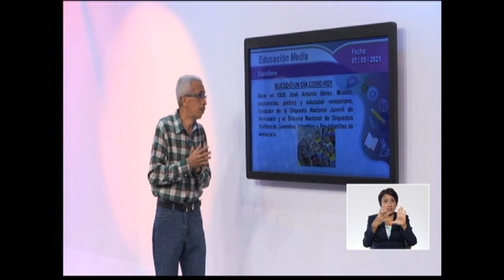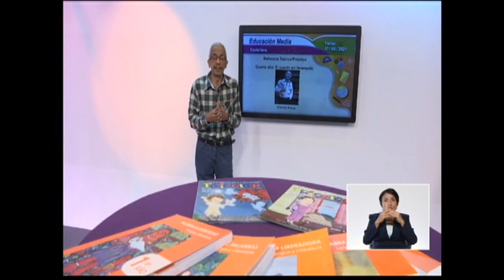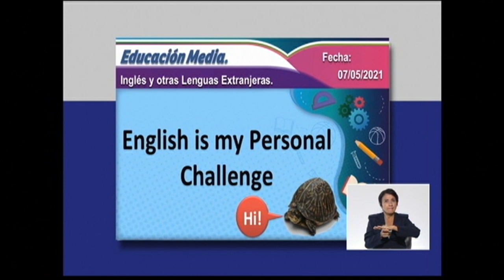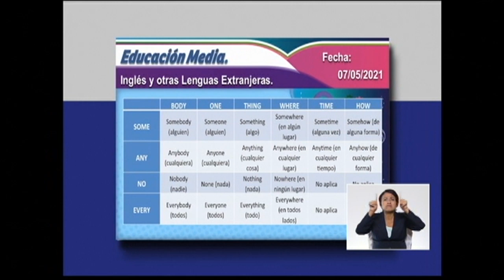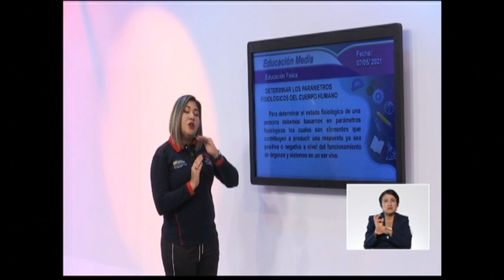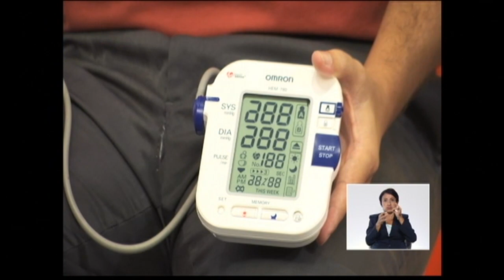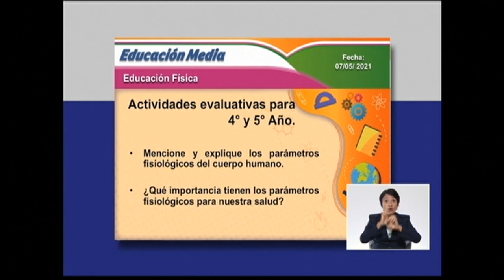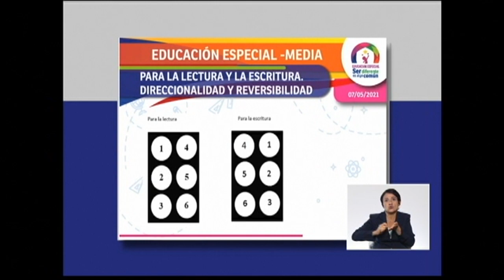Cada Familia una Escuela 07 de mayo de 2021. MEDIA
Temática a abordar: Lenguaje e Idiomas.

- Efemérides.

Edc. Media.
.-Pedagogía Productiva

Edc. Especial
.- Adaptaciones curriculares.

Programa presentado por: Zyanya Colmenárez y José Leonardo Riera.

Para ampliar esta información visita nuestra página cadafamiliaunaescuela.me.gob.ve y nuestras cuentas Instagram y Facebook: @cadafamiliaunaescuela

Horarios